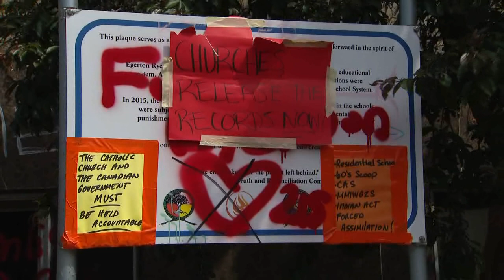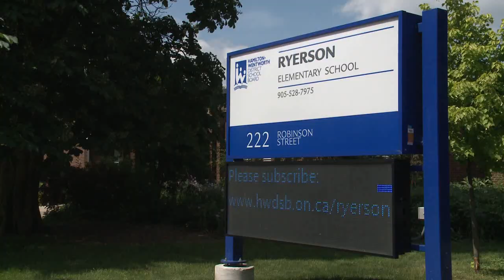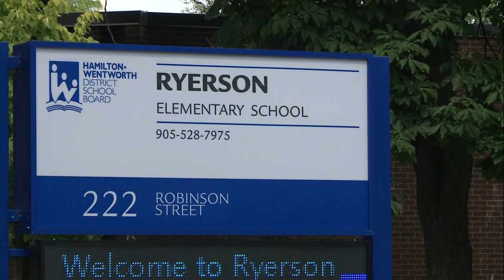Renaming Ryerson Elementary School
Hamilton’s school board is meeting tonight to discuss renaming Ryerson Elementary School as some trustees are looking to drop Egerton Ryerson’s name due to his connection with Canada’s residential school system.

This discussion comes just a day after protesters toppled a statue of Ryerson University’s namesake on its campus.

Emily Tayler has more.